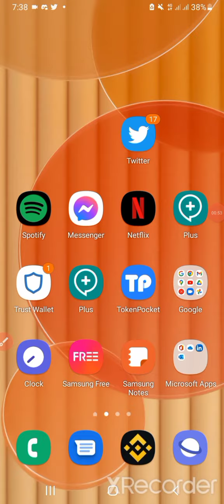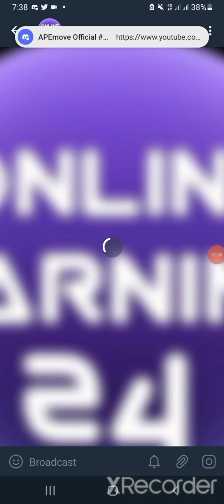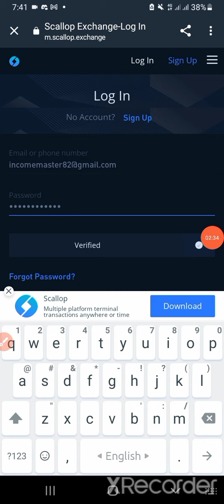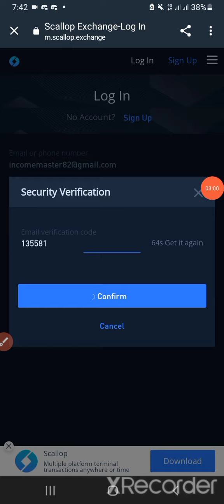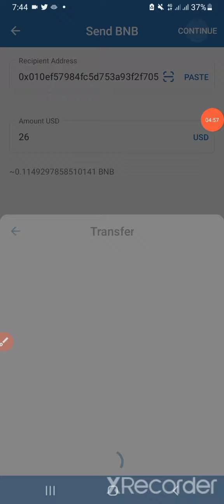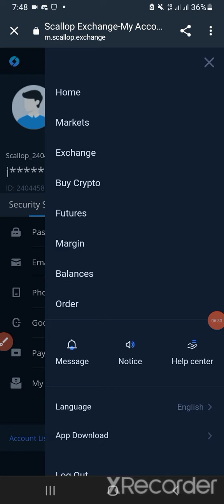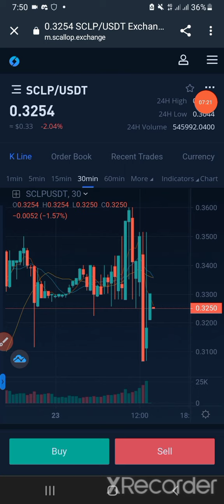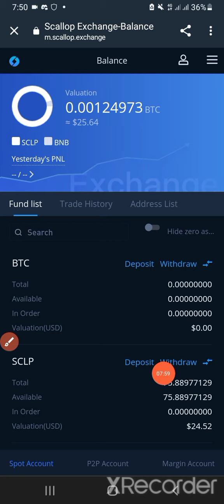Scallop Exchange Instant 17$ Instantly Withdraw Airdrop || New Exchange Airdrop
This is Earning Related Channel Free OnlineEarning Instantly loot offer Share Only Real Instantly Offer

Scallop Exchange Offer  Airdrop Offer New Offer airdrops online income,new instant withdraw airdrop 2022,instant payment airdrop 2022,instantly offer today new offer live withdraw! Don't Miss 100% Real OnlineEarning Bkash payment